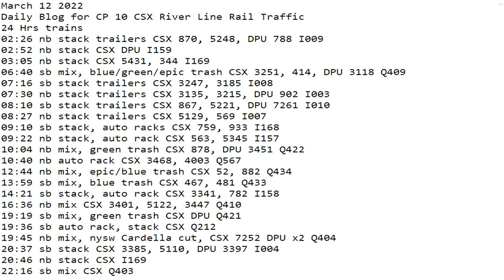March 12 2022 24 Hrs CSX Trains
24 Hrs trains
02:26 nb stack trailers CSX 870, 5248, DPU 788 I009
02:52 nb stack CSX DPU I159
03:05 nb stack CSX 5431, 344 I169
06:40 sb mix, blue/green/epic trash CSX 3251, 414, DPU 3118 Q409
07:16 sb stack trailers CSX 3247, 3185 I008
07:30 nb stack trailers CSX 3135, 3215, DPU 902 I003
08:10 sb stack trailers CSX 867, 5221, DPU 7261 I010
08:27 nb stack trailers CSX 5129, 569 I007
09:10 sb stack, auto racks CSX 759, 933 I168
09:22 nb stack, auto rack CSX 563, 5345 I157
10:04 nb mix, green trash CSX 878, DPU 3451 Q422
10:40 nb auto rack CSX 3468, 4003 Q567
12:44 nb mix, epic/blue trash CSX 52, 882 Q434
13:59 sb mix, blue trash CSX 467, 481 Q433
14:21 sb stack, auto rack CSX 3341, 782 I158
16:36 nb mix CSX 3401, 5122, 3447 Q410
19:19 sb mix, green trash CSX DPU Q421
19:36 sb auto rack, stack CSX Q212
19:45 nb mix, nysw Cardella cut, CSX 7252 DPU x2 Q404
20:37 sb stack CSX 3385, 5110, DPU 3397 I004
20:46 nb stack CSX I169
22:16 sb mix CSX Q403